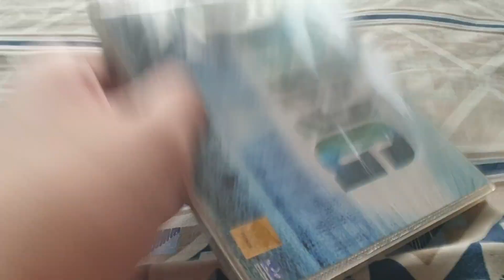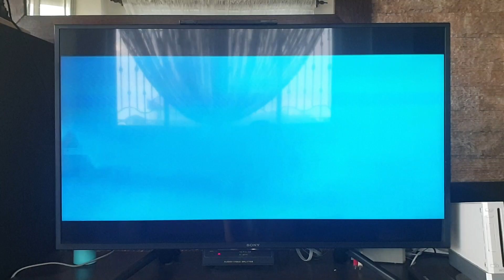Opening to The Ring 2002 VCD